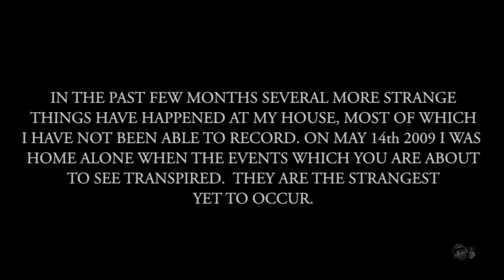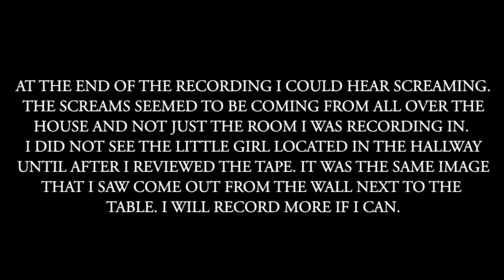REAL Ghost girl caught on camera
This is the strangest video I have recorded of the paranormal events happening at my house. I did not notice the little girl in the hallway until I played back the tape. This one scared the crap out of me because I saw the little girl only in the cameras LCD screen. I will record more if I can.